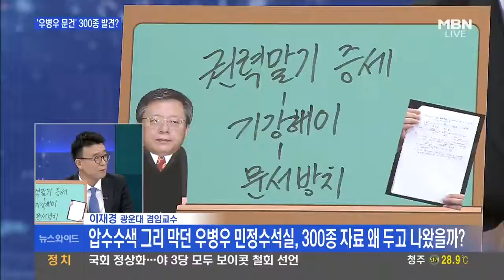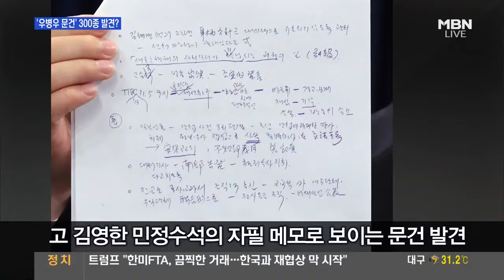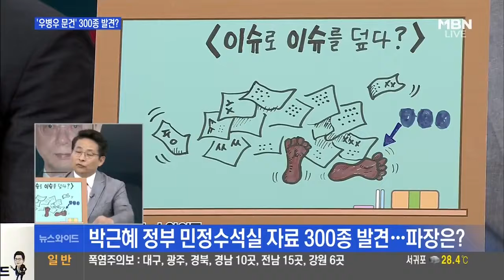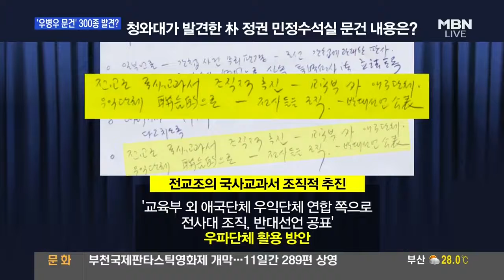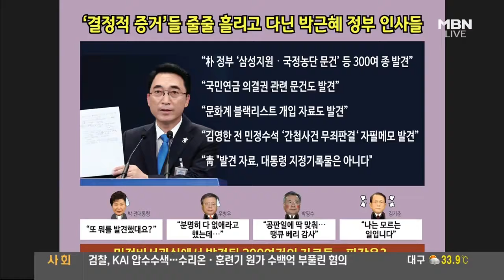'삼성 지원 · 국정농단' 등 박근혜 정부 민정수석실 문건 300여종 발견. 청와대 자료 상당부분 우병우 전 수석이 생산 압수수색 그리 막더니 문건 두고 나온 이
170714 박근혜 정부 민정수석실 자료 300종 발견. 파장은? 압수수색 그리 막더니 문건 두고 나온 이유는? 박수현 청와대 대변인 박근혜 정부 민정비.

정치.